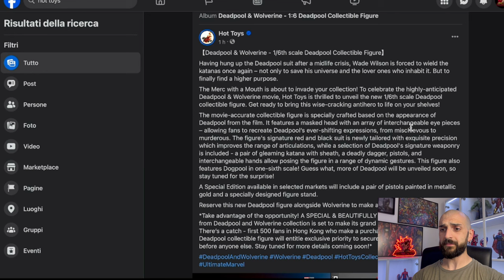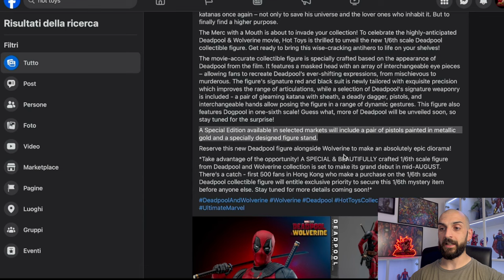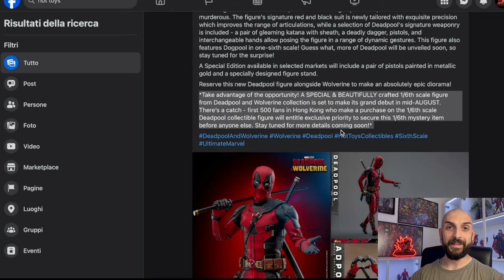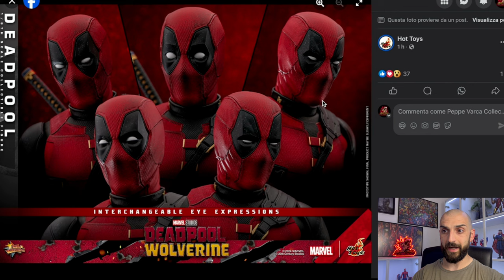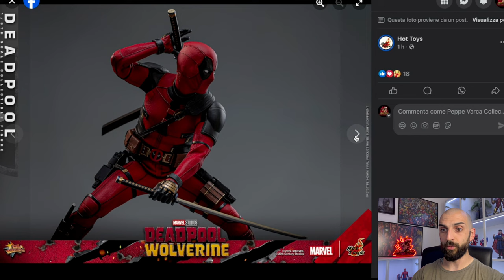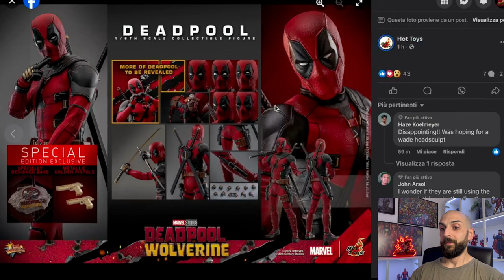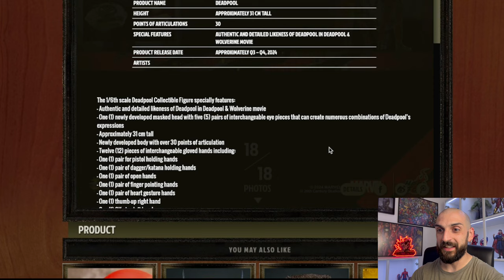Ci siamo! Hot Toys rilascia DEADPOOL! E con qualche sorpresa! Un annuncio misterioso! Breaking News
Abbiamo dovuto aspettare tanto, troppo tempo, ma finalmente eccolo qui! @HotToysOfficial annuncia ufficialmente Deadpool, dal film @marvel Deadpool & Wolverine, in uscita il 24 Luglio al Cinema! Non vedevo l'ora, e so di non essere da solo. In questo video improvvisato, vediamo insieme i dettagli di questo annuncio incredibile, che riserverà molte sorprese anche dopo l'uscita del film al cinema! E state pronti ad un altro annuncio bomba per metà agosto, una doll miseriosa a tema Deadpool!

▬▬▬▬▬ Capitoli ▬▬▬▬▬
00:00 - Introduzione
00:37 - L' annuncio di Deadpool
01:05 - Edizione Standard e Edizione Speciale, con annuncio a sopresa
02:20 - Le prime immagini
04:50 - Gli Accessori da svelare
05:53 - I dettagli sul sito Hot Toys
06:45 - Release imminente?
09:20 - Considerazioni finali e Conclusione